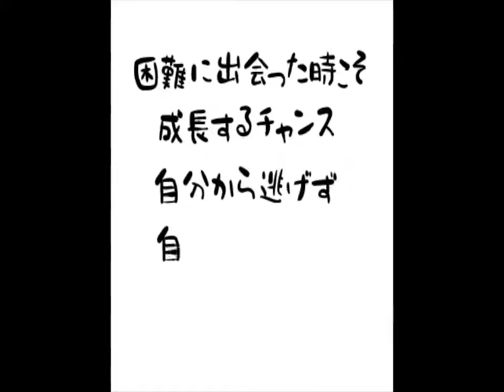nansen's #39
1月8日は慈眼寺の初薬師御祈願祭です。本堂に上がって今年の笑顔溢れる1年をお祈りいたしましょう。
祈願したお札発送だけの受付もしています。
または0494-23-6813慈眼寺にお電話ください。